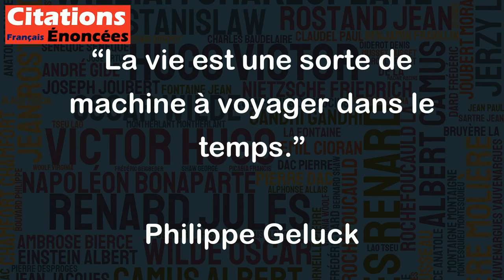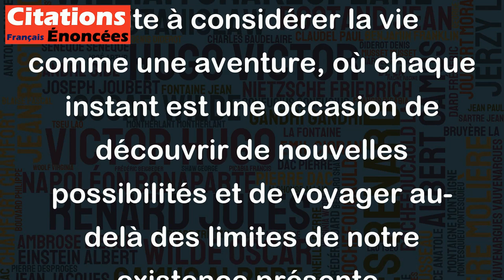La vie est une sorte de machine à voyager dans le temps. - Philippe Geluck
Cette citation de Philippe Geluck évoque la vision de la vie comme un voyage, une succession d'étapes dans le temps. C'est une comparaison originale, qui peut être interprétée de différentes manières.
D'une part, la vie peut être considérée comme une machine à voyager dans le temps, car elle nous permet de vivre des expériences, de grandir, de mûrir, de changer, bref de parcourir un chemin qui nous fait avancer dans le temps. Tout comme une machine nous transporte d'un point A à un point B, notre vie nous emmène d'un moment de notre existence à un autre.
D'autre part, cette comparaison peut également refléter l'idée que la vie peut être perçue comme une opportunité pour explorer le monde, découvrir de nouvelles choses, rencontrer des gens, apprendre et évoluer.
En somme, cette citation invite à considérer la vie comme une aventure, où chaque instant est une occasion de découvrir de nouvelles possibilités et de voyager au-delà des limites de notre existence présente.